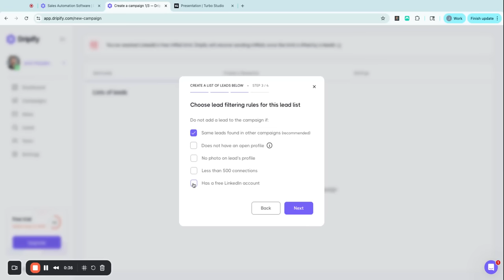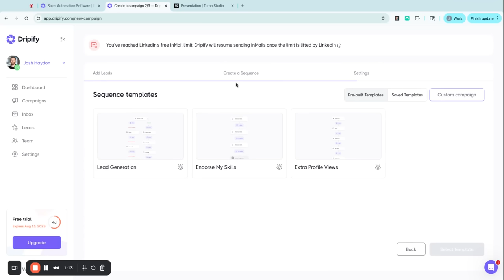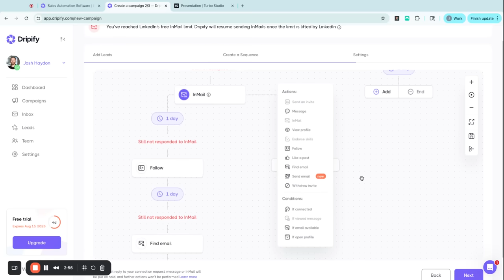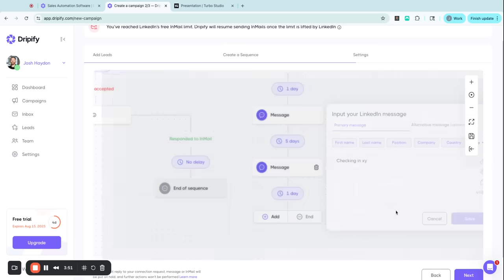Set Up Dripify for LinkedIn in 3 Minutes (Invite → InMail → Email)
Set up Dripify + LinkedIn Sales Navigator in minutes. In this tutorial, I build a scalable outreach sequence (Invite → InMail → Follow → Email-if-available) and show how to conserve email credits while targeting CXO / Director / VP leads (Biotech, LA example). Perfect for B2B outreach and SDRs looking for quick wins.

 • Building a list from Sales Navigator and adding the maximum leads without throttling scale
 • A clean Dripify cadence: Invite, wait 1 day → InMail, wait 1 day → Follow → Find email → Email (only when available)
 • When to stop automation and go manual on any reply
 • How to handle accepts (skip InMail, send message 1, then a 5-day vacation-safe follow-up)

Copy-paste message starters
 • Connection request: “Hi {{firstName}} — looking forward to connecting.”
 • InMail (if no accept): “Hi {{firstName}}, noticed your work at {{company}}. Happy to share a quick resource on {{topic}}. Open to connect?”
 • Post-accept DM: “Thanks for accepting, {{firstName}}! Quick context: {{1-sentence value}}. Would it help if I sent {{resource/idea}}?”

Chapters
00:00 Dripify setup from Sales Navigator
00:23 Skip extra filters to keep scale
00:32 Name your segment (CXO/Director/VP — LA)
00:44 Add industry (Biotech) & finalize list
01:03 Build your sequence (start with Invite)
01:14 InMail step (concise note; no subject needed)
01:25 Timing: Invite → InMail after 1 day
01:32 Add Follow (+1 day)
01:48 Find email → Email only if available
02:00 Save email credits (do this last)
02:13 If they reply to InMail: stop automation
02:28 If they accept: DM instead of InMail
02:37 Message 1 (then Message 2 later)
02:51 Vacation-safe follow-up after ~5 days
03:15 End on reply → Next to launch